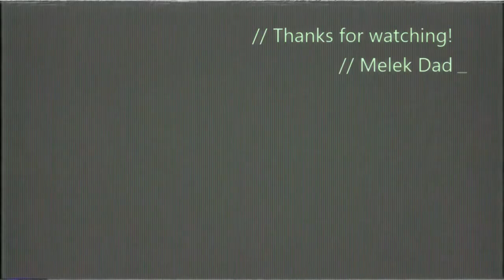Star Trek Online: Building a Sand Monument while wearing a Floater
This is a mini-event during Risa Summer event.  I just so happened to be wearing a floater when I started this event and wondered what would happen if I kept it on.  I think it definitively made the whole thing faster.  *no commentary *